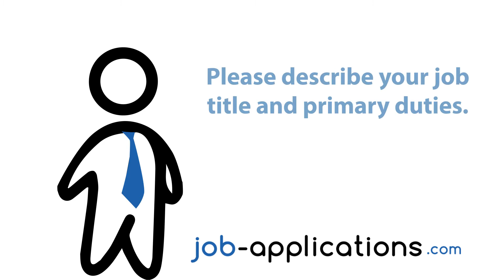Applebee's Interview - Host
An Applebee’s host talks about the interview process, interview questions, how to get a job and what it is like to work for Applebee’s.